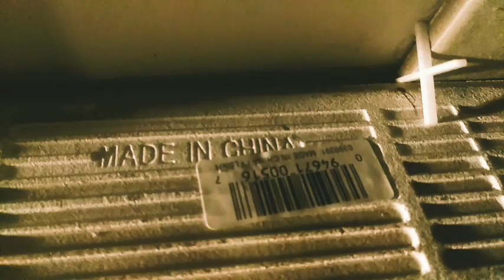How To Tile Hack | Waterproofing Any Bathroom or Ktchen Cabinet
How To Tile under any vanity  Sink;  Kitchen  Or Bathroom.

 Tiling under the Cabinet, Will enhance the look of an old bathroom cabinet, or kitchen cabinet.

How to tile under any vanity or kitchen sink, will solve having water damage and destroying your cabinets.
...tiling under your bathroom vanity or your kitchen sink will preserve your cabinets for a lifetime.

This is the first time it's ever been done that I know of, I could not put all the work into this bathroom and later have water damage to the bathroom vanity which is a common problem under the sink when it gets wet.
Under the bathroom sink to vanity will be preserved for life, it's now waterproof.

... Maybe I should call it,; How to waterproof under your vanity Sink.?

I look forward to hear from you remember tell a friend it's a win-win-win easy to tips and tricks where you see everything up close and personal bye for now Ken, God bless.🙏